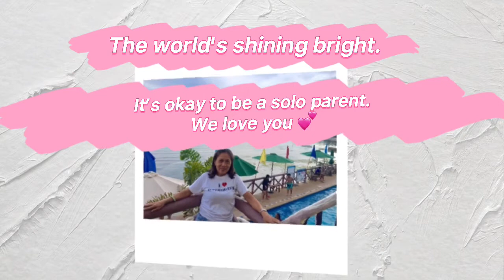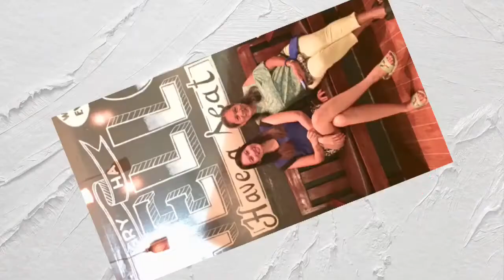Happy Father’s Day Ma! It’s Okay to be a Solo Parent | Happy Father’s Day to all Papa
Proud mi nimo that you stand for us as a father and as a mother 💚